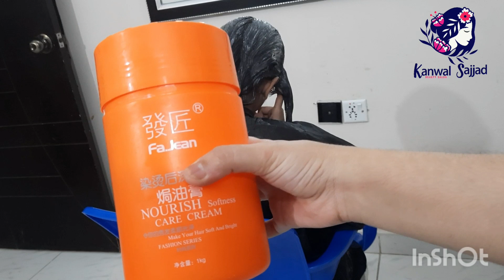Hair Rebonding full Tutorial Beautation Course (Topic 11) urdu/ Hindi ll Kanwal Sajjad ll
watsapp for join online beautation course